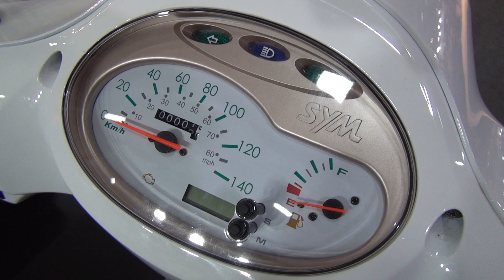SYM Fiddle III 125i White (2020) Exterior and Interior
2020 SYM Fiddle III 125i motorcycle seen from outside and inside. The vehicle has single-cylinder, four-stroke, 125 ccm air-cooled engine. Max power 7.5 kW (10.2 hp) at 8,500 rpm. Transmission is automatic CVT. Length 1,900 mm. Width 690 mm. Height 1,355 mm. Weight 117 kg. Fuel tank 6.5±0.2. EFI fuel injection system. Brake system CBS. Front brake disc 226 mm. Rear brake disc 220 mm. Front tire 110/70-12 47J. Rear tire 120/70-12 51J. Color is White. Made by SanYang Motor Co., Ltd (SYM), Taiwan.

The bike was shown at MotoBike Istanbul 2020.